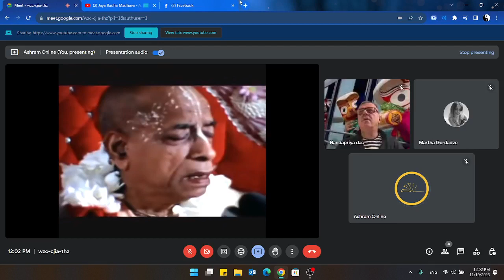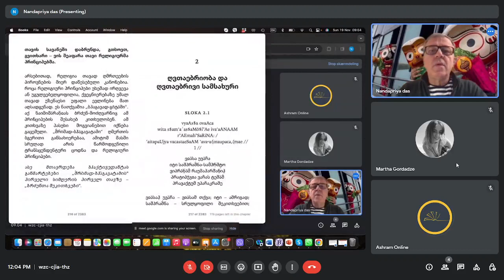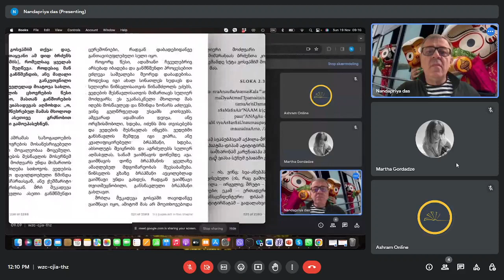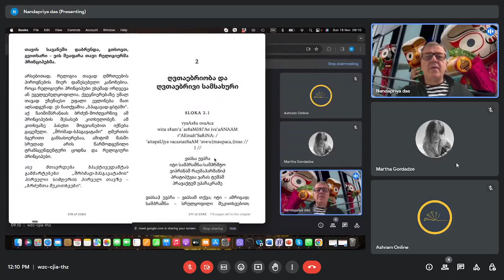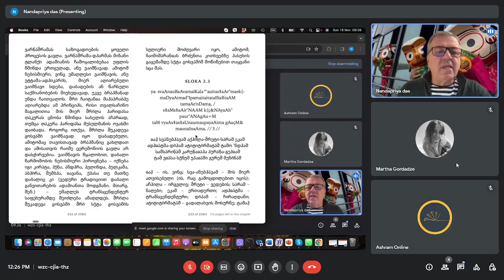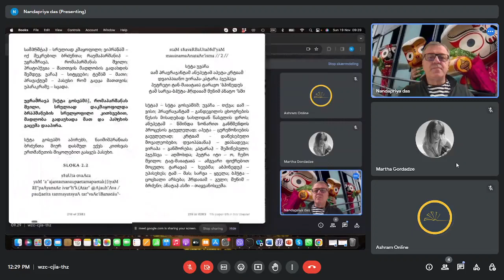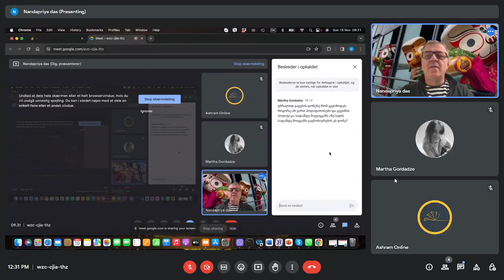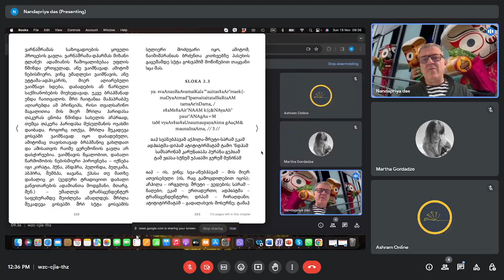19.11.2023 - შრიმად-ბჰაგავატამი 1.2.1-2 | ლექცია 15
შრიმად ბჰაგავატამის მეთხუთმეტე ლექციის ჩანაწერი

ლექტორი: ნანდაპრია დას (ზაზა უჯმაჯურიძე)
19 ნოემბერი, 2023

მისამართი: თბილისი, ივანე კაჭარავას ქუჩა N16
Address: Tbilisi, Ivane Kacharava St. N16